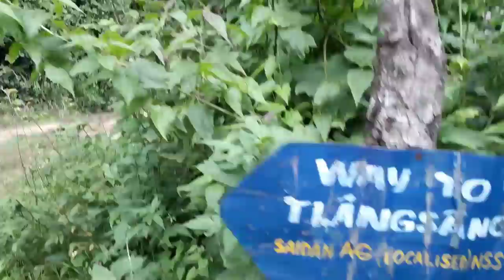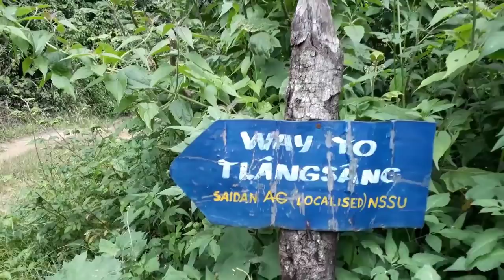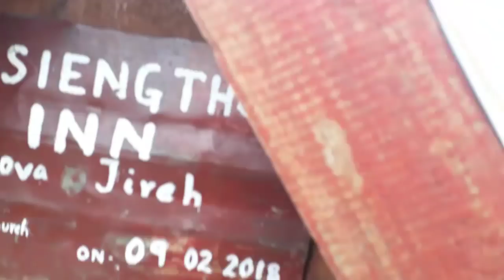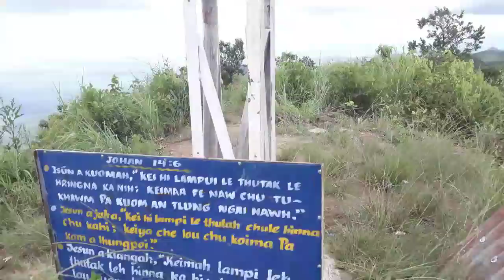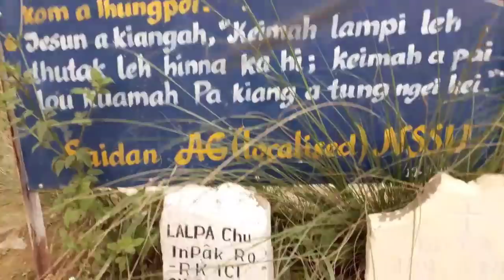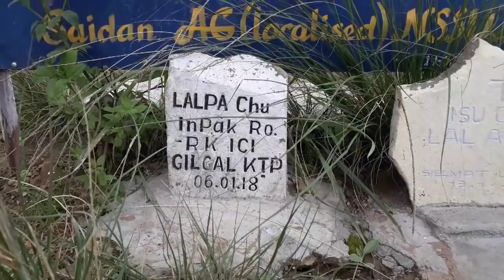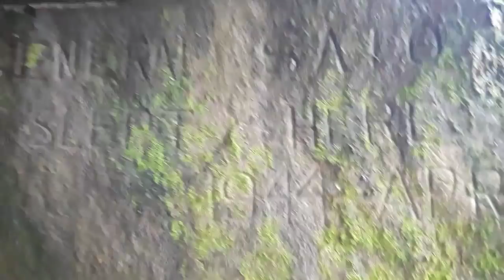VLOG at Tlângsang | Saidan Mountain + The Rock where JAPANESE GENERAL SATO died during World War ll